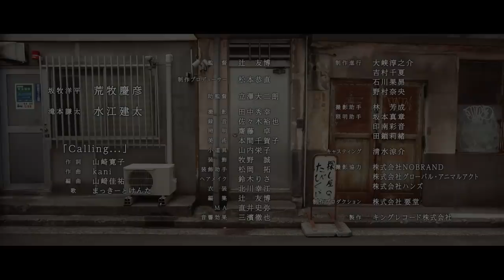まっきーとけんた「Calling...」DRAMA CLIP Episode 03 Summer Vacation Lullaby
まっきーとけんた
「Calling...」DRAMA CLIP Episode 03　Summer Vacation Lullaby

▶まっきーとけんた　オフィシャルサイト

★ドラマ「たびくらげ探偵日記」
2022年1月6日（木）よりMBSドラマ特区枠にて放送開始！

詳細は番組HPをご確認ください。

CD情報
1stシングル「Calling...」
12月1日（水）発売

【初回限定盤】
価格：¥3,300（税込）
品番：KICM-92110
収録内容（CD+Blu-ray）：
CD：「Calling...」含む全2曲
Blu-ray：DRAMA CLIP（3本）・メイキング映像
フォトブックレット（全24P）

【通常盤】
価格：¥1,300（税込）
品番：KICM-2110
収録内容（CDのみ）：

※本映像の画像・動画を切り抜き、SNSやブログなどへ転載する行為はご遠慮ください

‹INTRODUCTION›
舞台やドラマ等で活躍中の荒牧慶彦と水江建太による期間限定ユニットプロジェクト“まっきーとけんた”の活動が始動。
彼らにとって初の楽曲「Calling...」のDRAMA CLIPにおいて、荒牧慶彦が“坂牧洋平”を、水江建太が“滝本謙太”を演じている。

‹STORY›
キャンピングカーで生活をしながら「探し屋たびくらげ」という捜し物探偵をしていた坂牧洋平（演 荒牧慶彦）は、移動中に、バックパッカーをしていた滝本謙太（演 水江建太）を拾い、意気投合して以来、二人で一緒に仕事をするようになっていた。
鼻が利き、勘が鋭い坂牧洋平と、デジタル関係に強い滝本謙太のコンビで依頼の捜し物をこなす事で様々な事件を解決していく。